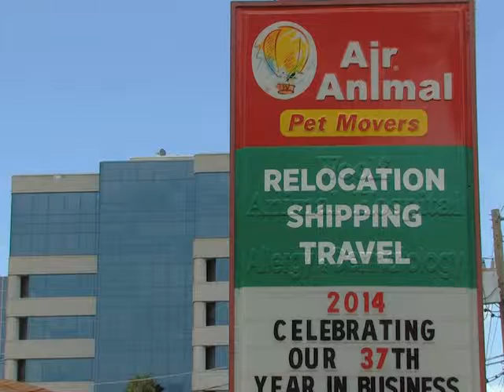Air Animal Pet Movers, Dog and Cat, Tampa, FL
Need Pet Relocation services? Don't sweat the details. Save time. We've got the details covered, both nationwide and worldwide, as you seek to hire a professional pet moving service. Looking for a pet moving company to help de-stress your